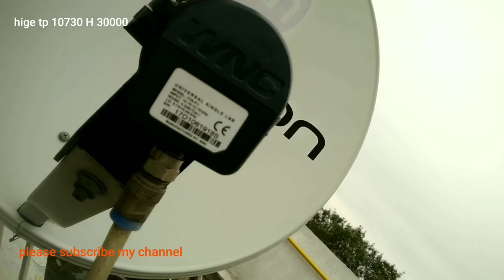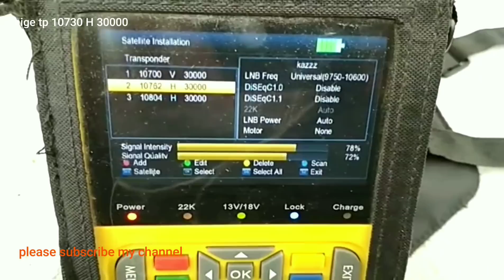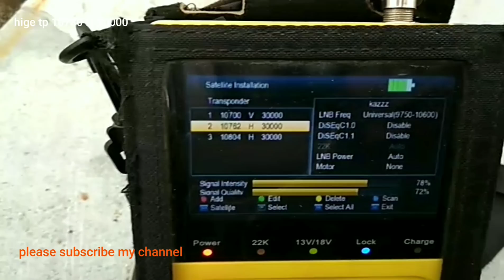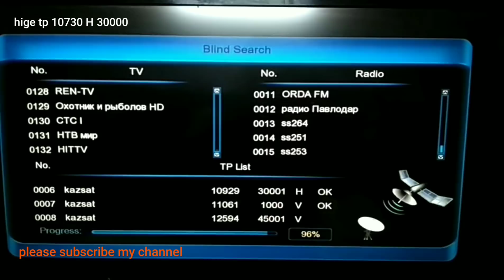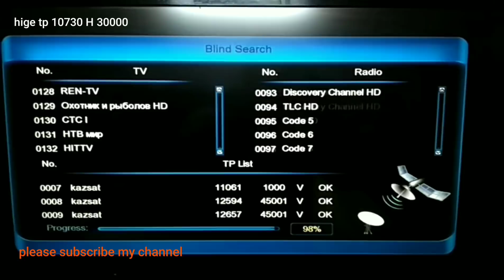Kazsat 2 fit dish 132 channels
Kazsat 60 cm dish 132 channels bazer tv etc free